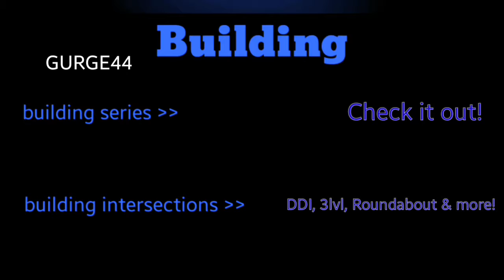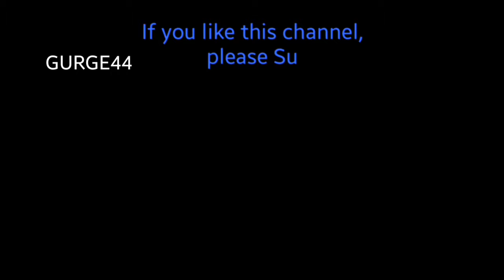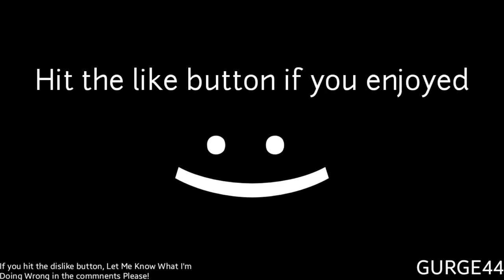IC Suburb 3 [map with traffic light system] #25